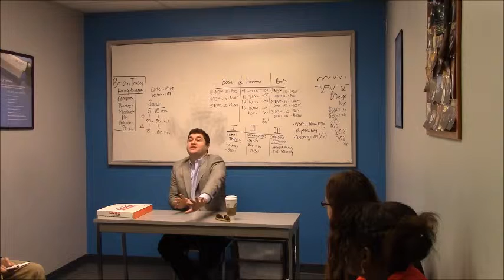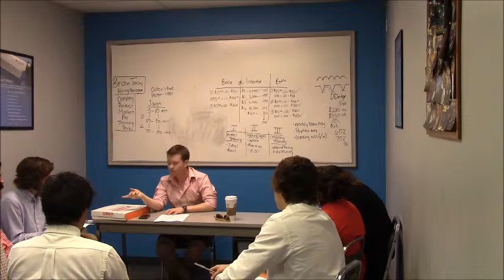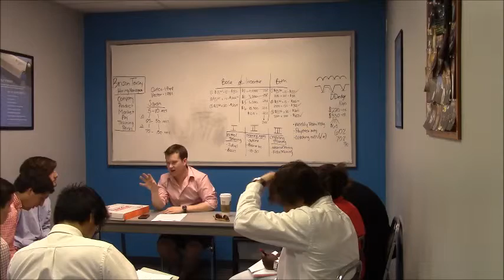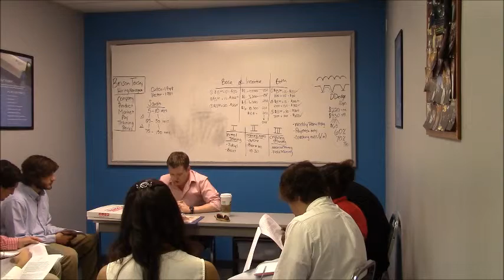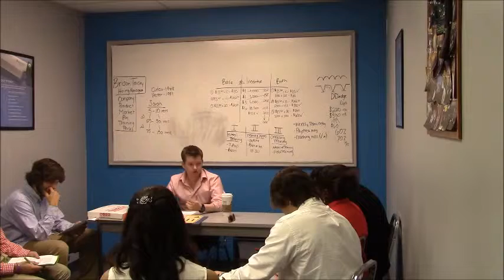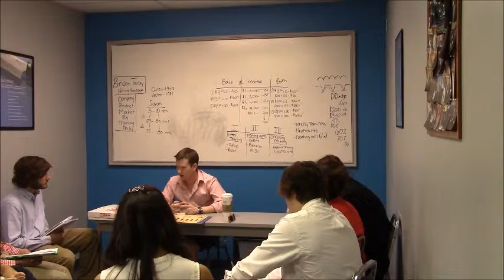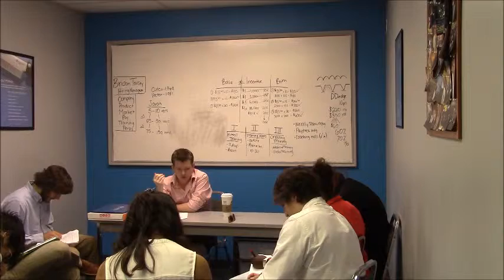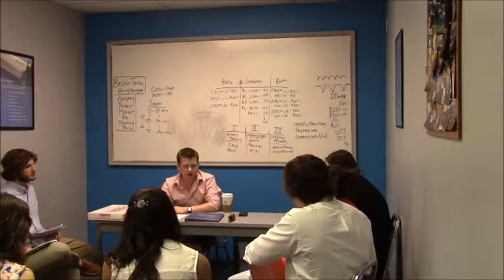Dropping Bombs By Dirty Harry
Port City Training